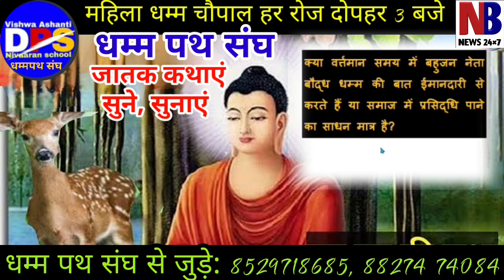प्रधानमंत्री को भी बोलना ही पड़ा, युद्ध नहीं बुद्ध चाहिए। फिर बहराइच कांड क्यों हुआ?